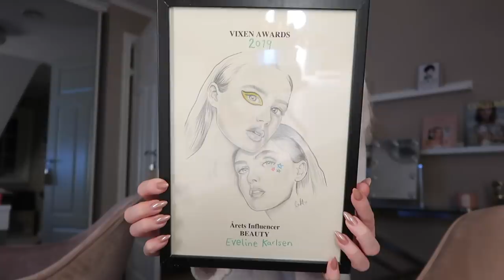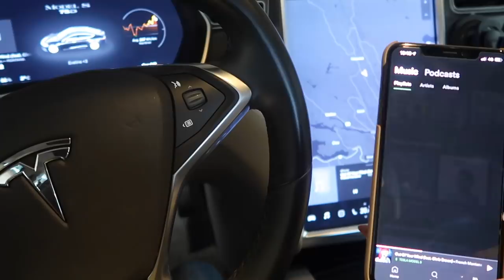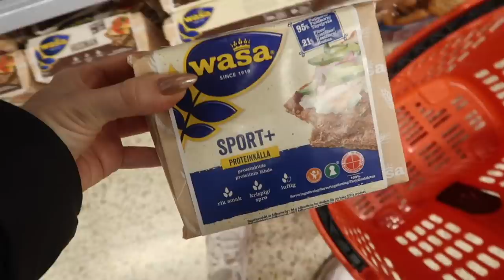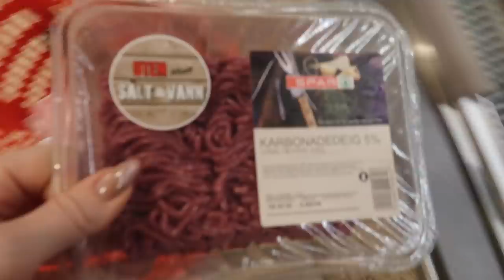VLOG - Lager Lunsj og Middag, Kris Jenner Style!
Er disse rettene noe for deg?
Jeg har vært så effektiv i dag!